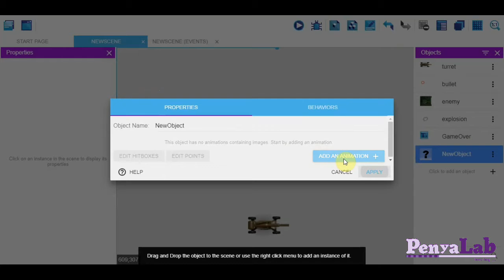Tutorials GDevelop 5: Afegir un fons